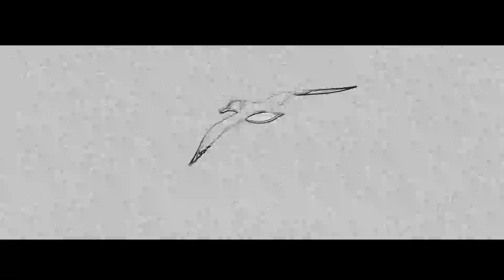NATA - не засинай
Автор слiв i музики - NATA (Наталя Черепаня)